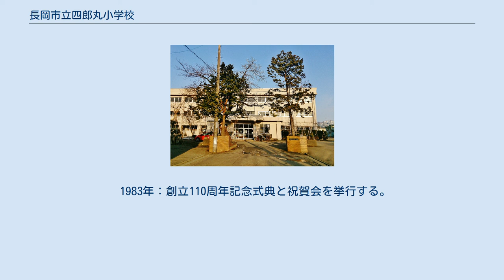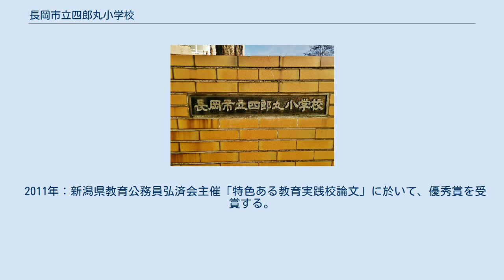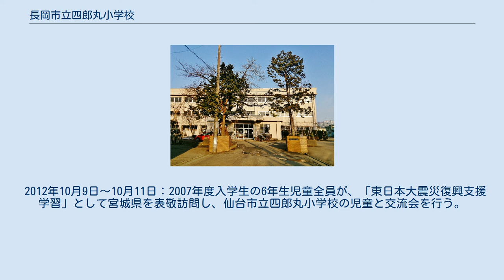長岡市立四郎丸小学校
長岡市立四郎丸小学校（ながおかしりつ しろうまるしょうがっこう）は、新潟県長岡市に所在する市立小学校である。
 起源は1874年。
児童は「赤城っ子」(あかぎっこ)と呼ばれる。
 作詞：遠山運平・作曲：小山作之助 1923年に創立50周年を迎えたことがきっかけとなって誕生した。
 デザインは大関与作によるもので、雪・月・花をモチーフにしたもの。
 赤城児童会と呼ばれる児童会がある。
 四郎丸小学校を卒業した児童は、他校進学者を除いて校区内にある南中学校に進学する。
 1874年：柏崎県第16大区小四区公立宮内校の附属分校四郎丸校 として発足する。
 1879年：宮内校より分離し、四郎丸校は独立校となる。
 1879年：新潟県古志郡四郎丸小学校へ改称する。
 1891年：学制改正により、古志郡村立尋常科四郎丸小学校へ改称する。
 1891年：校舎を新築する。
 1899年：高等科の併置が開始されたことに伴い、古志郡村立四郎丸尋常高等小学校へ称する。
 1909年：校訓歌を制定する。
 1914年：校舎を改築する。
 1921年：古志郡四郎丸村が長岡市に吸収合併されたことにより長岡市四郎丸尋常高等小学校へ改称する。
 1923年：創立50周年記念式典を挙行する。
 1923年：校旗と校歌が制定される。
 1930年：高等科を川崎校に移したことにより長岡市四郎丸尋常小学校へ改称する。
 1934年：校舎が現在地に移転することに伴い校舎が新築される。
 1934年：創立60周年記念式典を挙行する。
 1941年：長岡市四郎丸国民学校へ改称する。
 1945年8月2日：空襲による被災者の収容所となる。
 1945年9月10日：空襲被害を受けた長岡市千手国民学校（現：長岡市立千手小学校）に通う児童の受け入れが開始され、9教室を千手国民学校の仮校舎として提供。
 1946年12月29日：新潟県長岡市千手国民学校仮校舎の設置が終了する。
 1947年4月1日：新潟県長岡市四郎丸国民学校から 新潟県長岡市立四郎丸小学校 へ改称する。
 1947年4月1日：長岡市立南中学校が校舎内に併置された四郎丸分校で開学する。
 1947年4月：学校給食が開始される。
 1950年：PTAが発足する。
 1952年3月31日：南中学校四郎丸分校の設置を終了する。
 1953年：創立80周年記念式典を挙行する。
 1953年：第二校歌が制定される。
 1960年：第一回・美術教育研究大会が開催される。
 1963年：県科学教育優秀校として表彰を受ける。
 1964年：天体観測施設が竣工する。
 1967年：理科教育研究会開催され、理科教育部門で「学研教育賞」を受賞する。
 1968年：PTA活動で文部省文部大臣賞を受賞する。
 1968年：読売教育賞を受賞する。
 1968年：ソニー優秀賞校を受賞する。
 1972年：科学技術庁 長官賞を受賞する。
 1972年：現在の校舎が完成し竣工する。
 1978年：児童数の増加に伴い、プレハブの仮校舎が6教室増築され設置される。
 1979年：科学技術庁 長官賞を再び受賞する。
 1979年：PTA活動に於いて全国PTA連合会長賞を受賞する。
 1981年：長岡市立豊田小学校が新設されたことに伴い、豊田小学校の学区内の生徒を分離する。
 1982年：屋内体育館が改築される。
 1983年：南校舎が解体され、グラウンドが整地される。
 1983年：赤城の庭が造成される。
 1983年：創立110周年記念式典と祝賀会を挙行する。
 1988年：動物小屋が改築され竣工する。
 1989年：プレイルームが新設される。
 1993年：創立120周年記念式典が挙行される。
 1994年：体育館ステージが完成する。
（翌年竣工） 1999年：ふれあいルームが開設される。
 2001年：中華人民共和国 大慶市より教育使節団が来校する。
 2001年：赤城コマランドが開園する。
 2003年：創立130周年記念式典が挙行される。
 2004年10月23日：中越大震災により被災。
 2004年10月24日：教室棟の使用が全面的に禁止される。
 2004年11月9日：豊田小学校・川崎小学校・川崎東小学校への分散授業を開始する。
 2004年12月24日：分散授業を終了する。
 2005年1月：グラウンド上に設営されたプレハブ校舎にて、3年生から6年生までの生徒のみ授業を開始。
 2005年：中越大震災の復興...